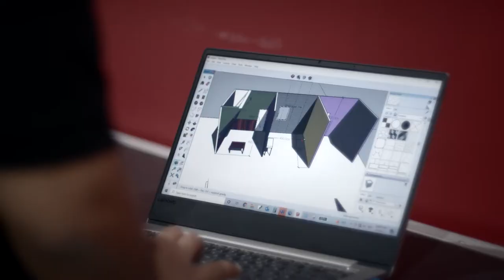Fi Bali (behind the scenes music video). Bahrain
"FI BALI" Music Video - Behind the scenes 🎥✨🎬
I enjoyed working with a great team of professional artists on this production. 🤩✨ Leading the dance team was enjoyable and I’m so proud of them. It was worth being on set for more than 20 hours with no sleep! Hard work paid off in the end. You all have done an amazing job. Can’t wait to work with you all again!!😄🙌🏼

Team 👇🏼

Music produced by: @djoutlaw & @sarahnabil
Written by: @flipperachay, @lileazymusic, @djoutlaw, & @sarahnabil
Guitars, Bass, & Rhodes: @alaabar
Mixed by: @djoutlaw & @sarahnabil
Mastered by: Colin Leonard at @singmastering
Video Directed by: @najjar.cs
Video Production: @movapro
Executive Produced by: @outlaw_productions
Client: @wolfapparabic
Assistant Director: Zahra Shams @shams.cs
Director of Photography: Unnikrishnan- Ali Al Najjar @unnikrishnan_cb
Focus Puller : Abbas Nusaif @
General Supervisor: Mohamed Al Sulaiti @al_sulaiti86
Executive Producer: Louie @Louie.cs
Co-Producer: Faisal Al Qassim @faisalalqassim

Production Manager: Ahmed Al Hajary @al7ajary and Hussain Al Shehabi @husainalshehabi
Production Crew:
Fahad Al Ammadi @3ammadi
Mohamed Al Sayegh @M.alsaegh49
Abdulla Al Sayegh @abdulla_49
Ahmed Al Dosari @Ahmedy7
Mohamed Al Khayyat @bu_younis
S. Jalal Sharaf

Lighting Team:
Jeff
Qaher
Qassim

Fabrication Supervisor: Mohamed @almarkhi
Art Director: Noora Buali @norabuali
Casting Manager: Nasser Al Busmait @n.albusmait
Dance Group Manager: @febe_santillan
Choreography: @lean.santillan25
Dancers:
Makeup Artist: Muna Al Dosari @_munamakeup
Wardrobe Stylist: Qudsiya Hasan @qudsiya.h
Hair Stylist: Fatima Al Qaidom @fatima_alqaidoom1
Calligraphy: Mohamed Redha
Photography: Meshal Yousif @mish3alyousif
Behind The Scenes: Mohamed Mubarak @muhammedalmubarak

Special Thanks to:
Empire Exhibitions @empirebh
Annada E-Commerce Trading @annadaonline